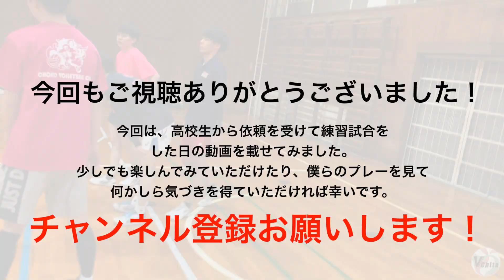【珍プレー続出】バレーボール大好き集団がバレー部高校生とガチ試合した結果・・・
バレーボールが大好きな皆さん、こんにちは。
愛知県知多半島を中心に活動しているブイチタです。

今回は地元の高校生から「僕たちバレー部と試合してください！」とのお話をいただき、顧問の先生の了承のもと練習試合をしてきました。

この日は合計で6セットくらいやって、大人は最後バテバテでした。。。
このような試合動画もっと見たいって方はコメントで教えていただけると幸いです！よろしくお願いします！

※一部動画の演出として過度な表現があるかもしれませんが、ご了承ください。
※相手チームの高校生、ブイチタに後今日よくいただいてるゲスト参加の方々、その他一才の関係者に精神的苦痛を与え得るコメントはお控えください。

「V-Chita（ブイチタ）」は、愛知県知多半島を中心に活動するバレーボール指導団体です。
・バレーボールの基礎〜応用知識
・バレーボールを上達するための練習法、練習メニュー
・その他バレーボール好きが見たくなるような動画
など、視聴者の皆さんにバレーボールをもっと好きになってもらえるような動画を投稿していきます！